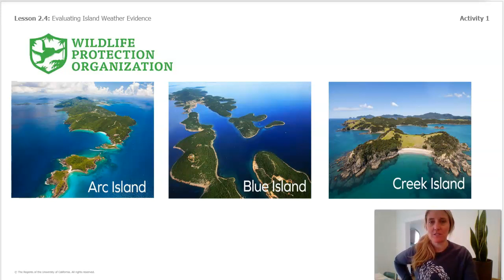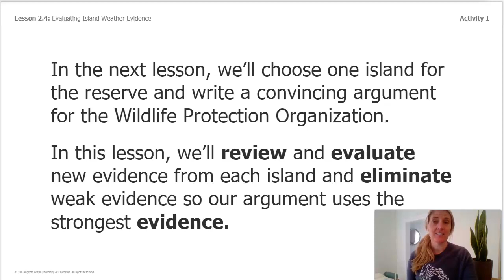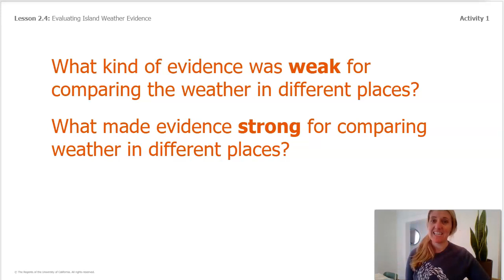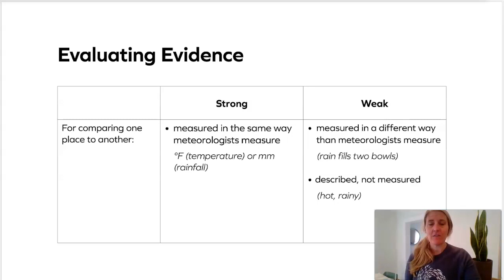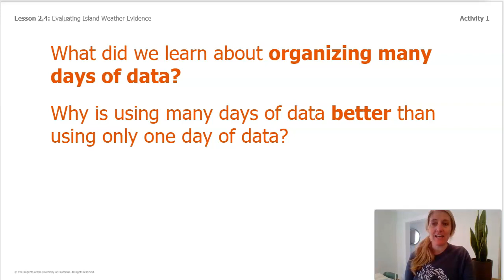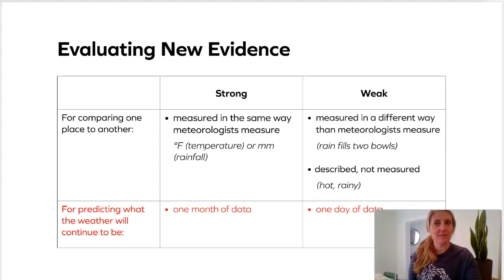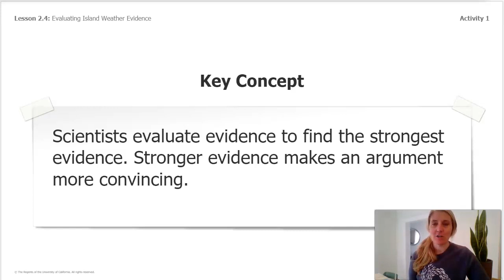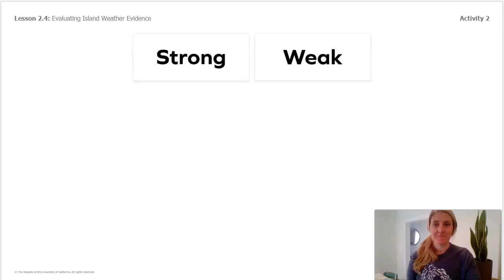Grade 3: Weather and Climate, Chapter 2, Lesson 2.4 (Part 1 of 2)